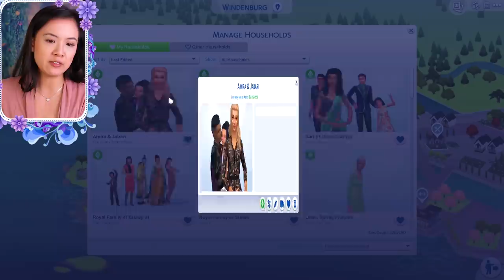PRINCE CHARLES REBOUNDS!? | The Sims 4: The Royal Family | S2 Part 24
✨NEW CHIBI AMIRA MERCH✨

*This mod does not work in CAS. You need to go to live mode and hit "Ctrl + Shift + C" then press "Enter" then type "rename" in the cheats bar and press "Enter". Then you can make your Sims' names as long as you want!